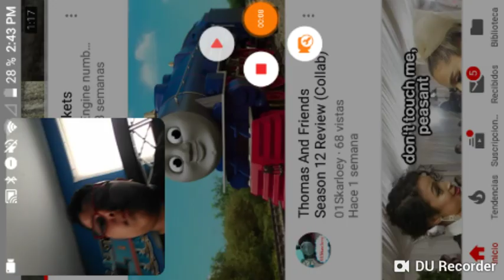Thats Not Percy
Oliver am telling the fat controller